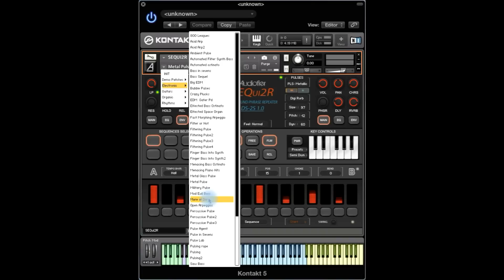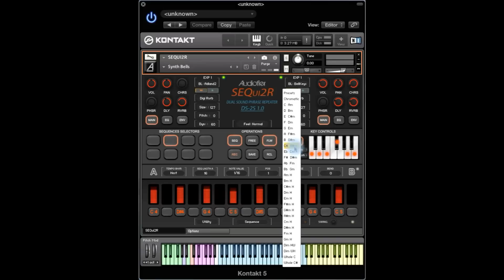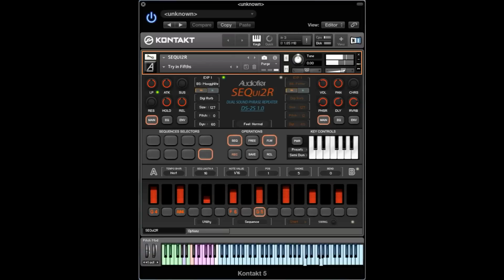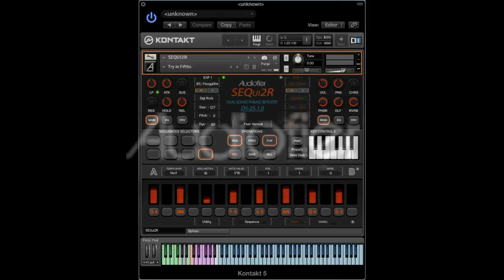SEQui2R - Presets Walkthrough 1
This video presents a few of the patches made with Electronic Sound Sources available in SEQui2R. It also shows briefly SEQui2R's Key/Scales Control. Please check for more info.